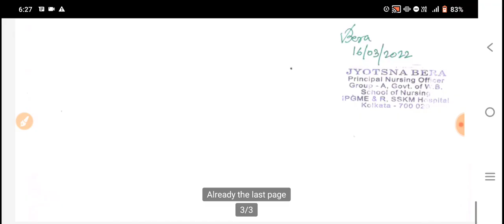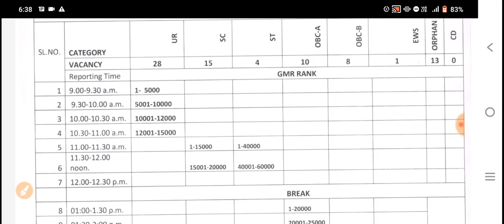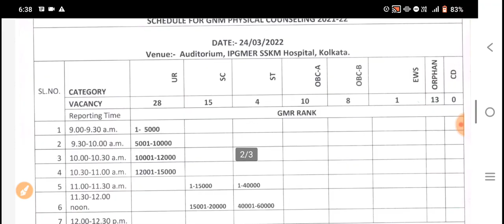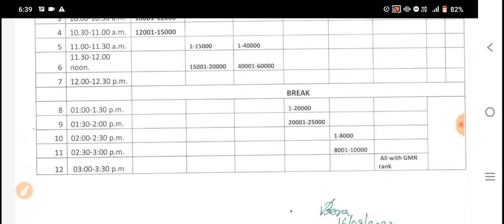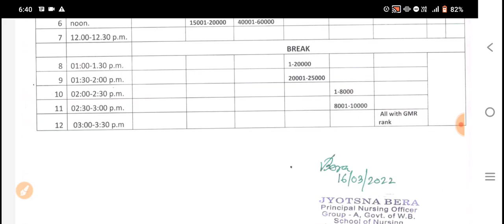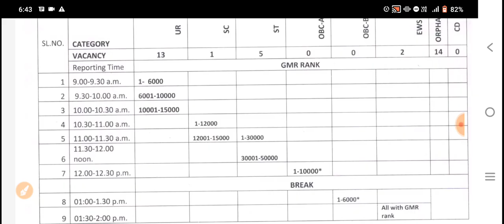GNM Counselling Process | gnm anm counselling kivabe korbo | gnm anm counselling process 2022